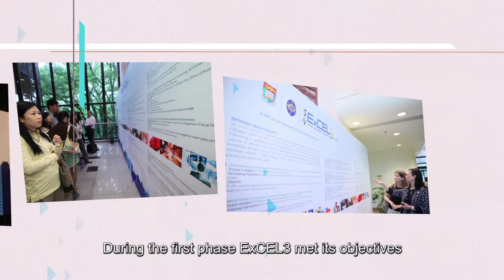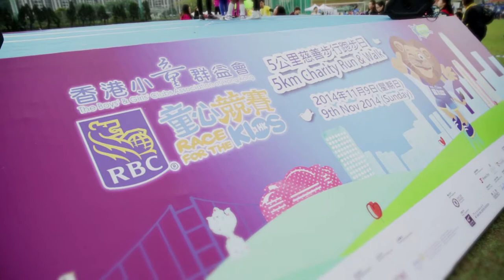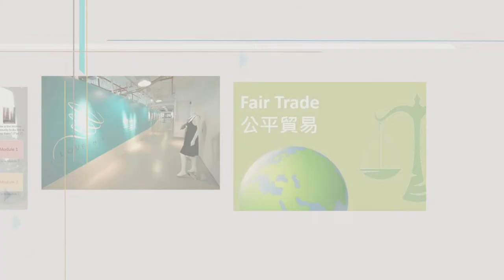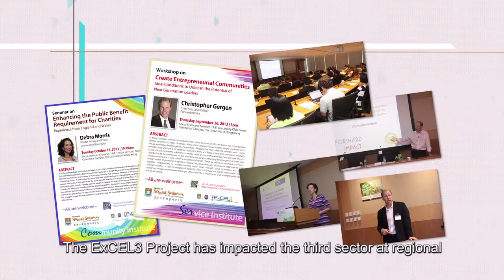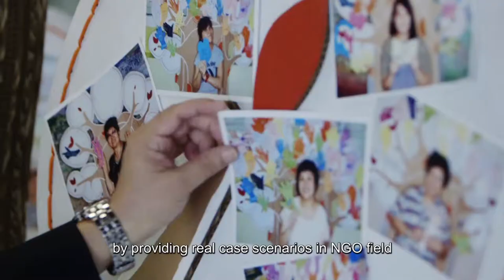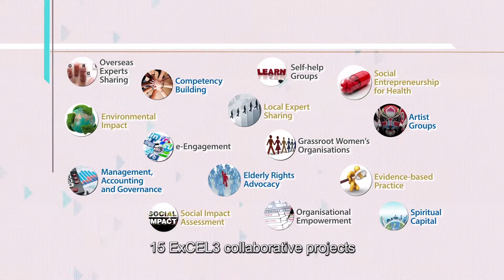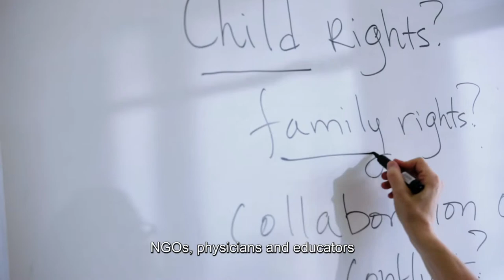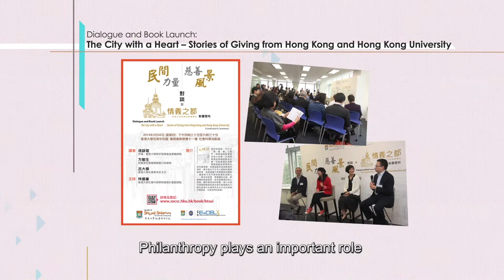HKU - ExCEL3 2014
Client:                     HKU
Production:           Topix Limited
Producer:               Manyan
Videographer:       Nicholas Mak
Editor:                    Manyan
Motion Graphic:   Stephanie Wong